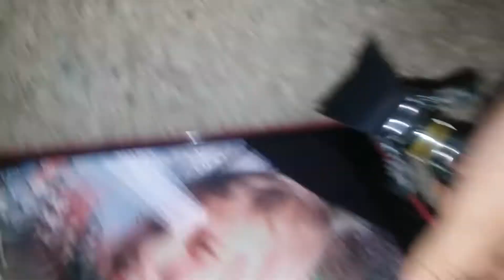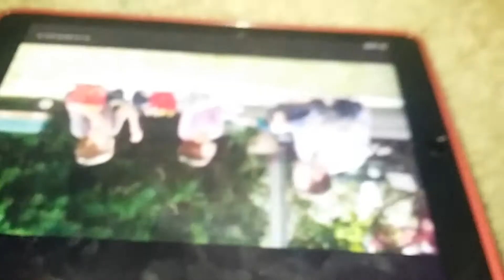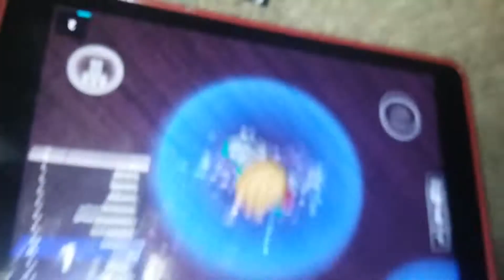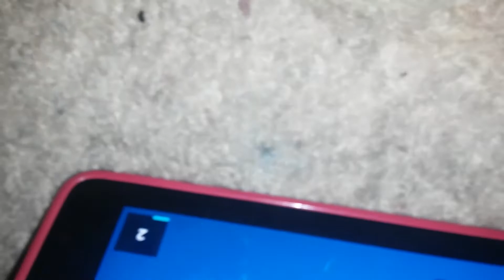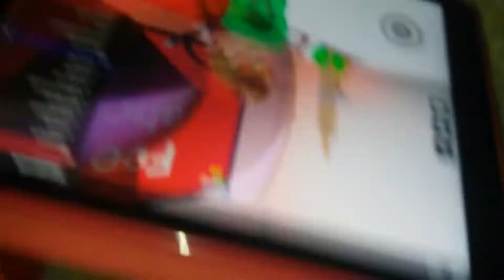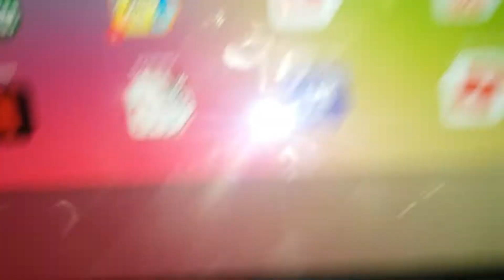Help please from freddy part 1